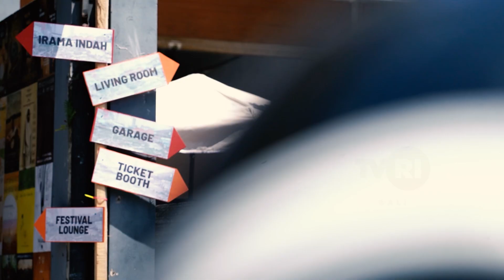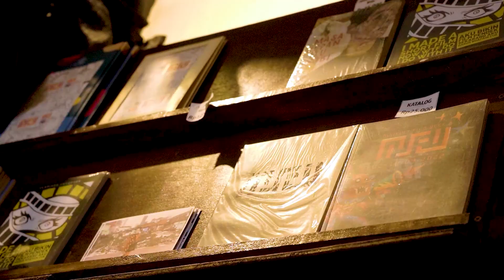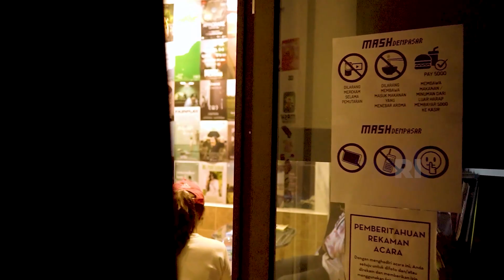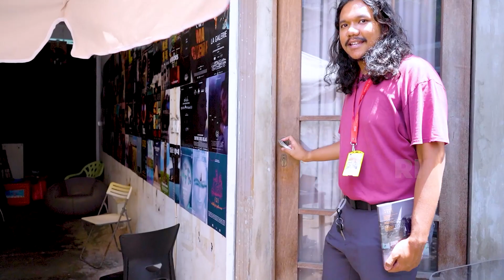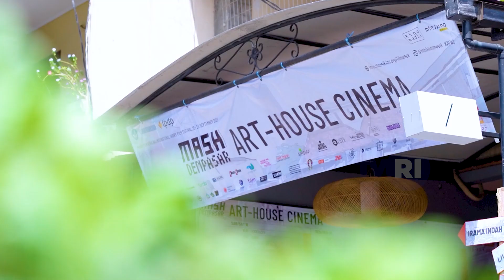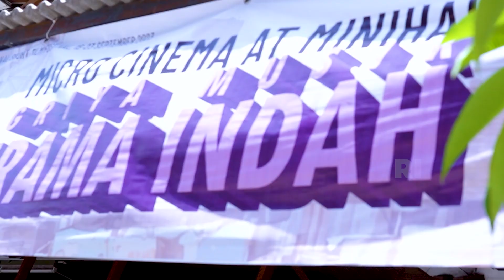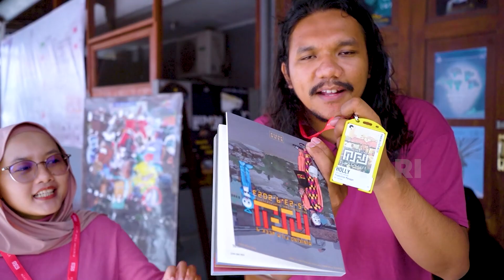BM | BALIFIESTA LETS "SMASH" THE THEATER - MINIKINO FEST FINAL SERIES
Apa yg ada dibenak klean semua ketika bicara tempat nongkrong / hangout? Pasti seputar tempat tsb harus trend, kekinian, unik dan yang pecahnya lagi lokasinya harus nyaman untuk ngumpul bareng bersama bestie. Nah, di konten Balifiesta berikut ini, kita mau ngasi rekomen tempat yg lokasinya ada di Denpasar, buat klean yang senang nongkrong ditambah asiknya bisa nonton sinema ato pilem" secara theater mode. Kuy tonton utk lebih jelasnya yo!